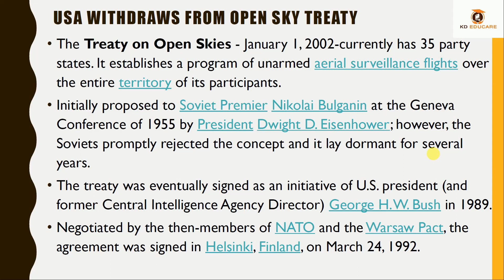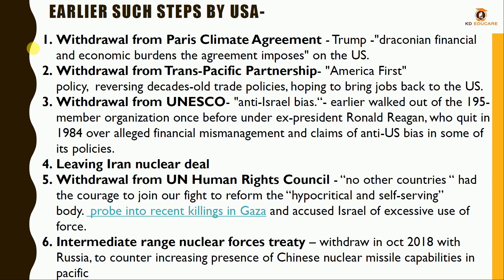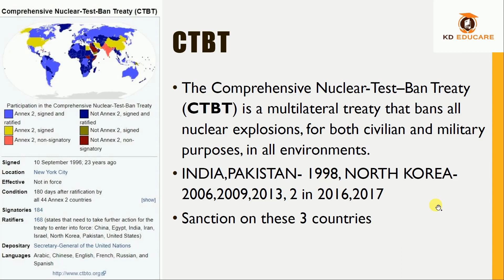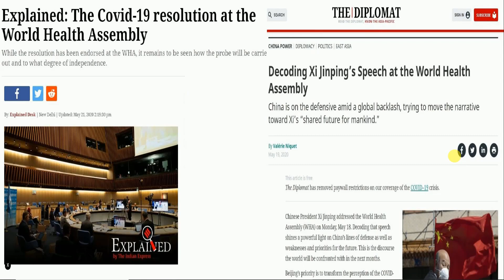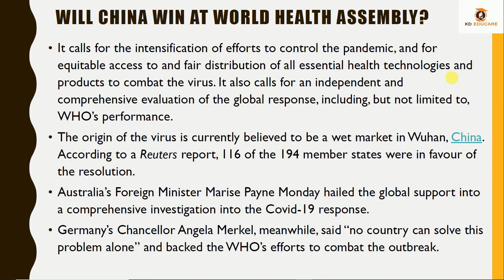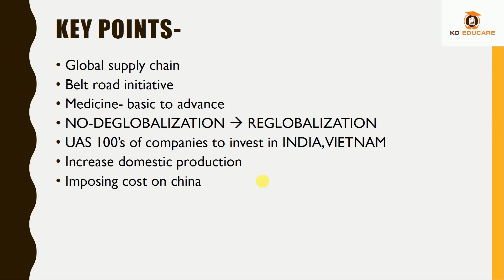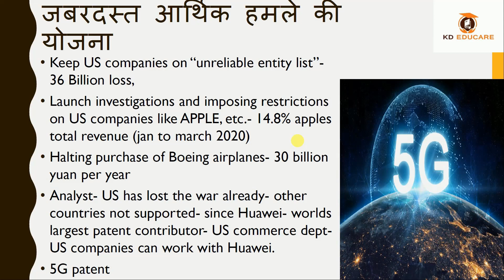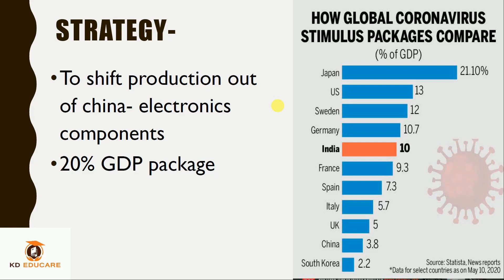तेजिसे बदलता WORLD POLITICS| कैसी होगी भारत की रणनीती? किस देश का पलड़ा भारी?CASE STUDY| KIRAN DORGE